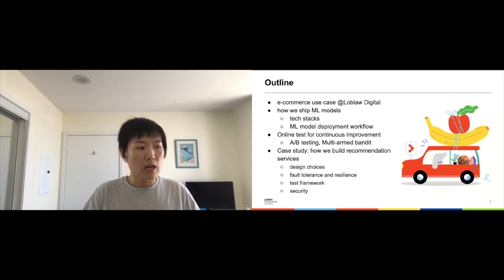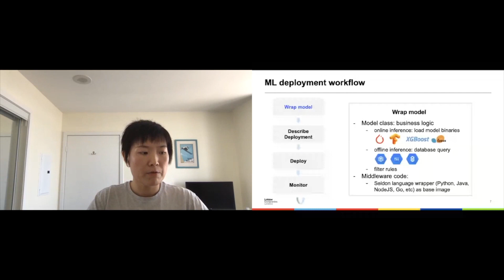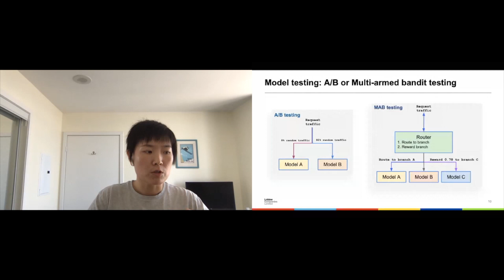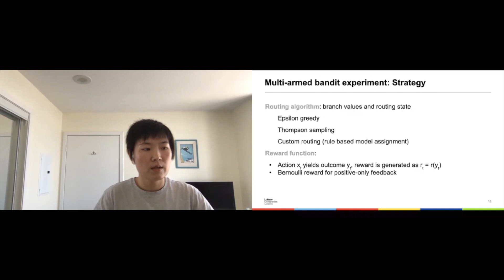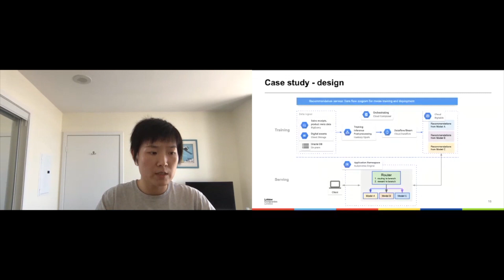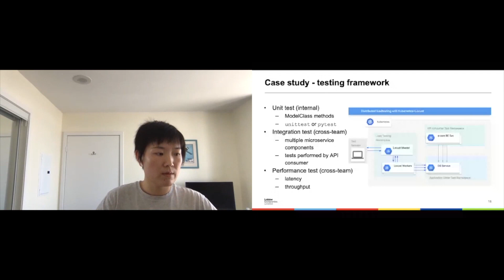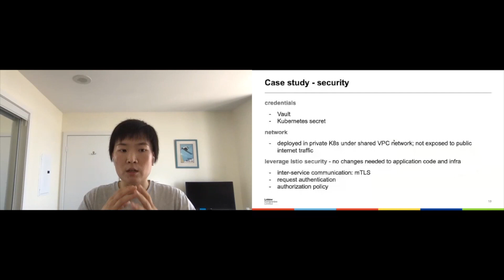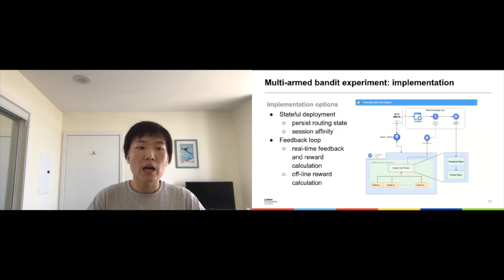Xiaoming Zhang - Productionizing ML Models at Online Shopping at Loblaws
- Speaker Bio -
Xiaoming Zhang is a senior data scientist at Loblaw Digital. She has been focusing on personalization and recommendation for digital shopping experience, as well as ML model deployment infrastructure to productionize the data science services. Xiaoming came from a physics background, with a focus on geophysics for her phd studies and condensed matter theory for her master studies and undergrad.

- Talk Abstract -
In this talk, I will present our recent work about how we productionize ML models as managed microservices through ci pipelines, achieve continuous improvement through online AB or MAB testing, and the technical implementation by leveraging the cloud platform and open source tools including seldon-core.